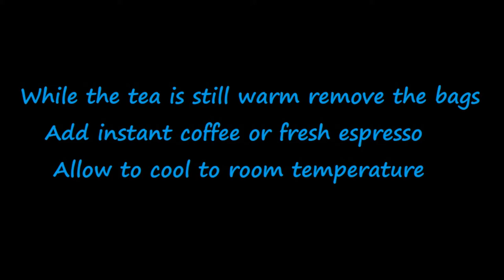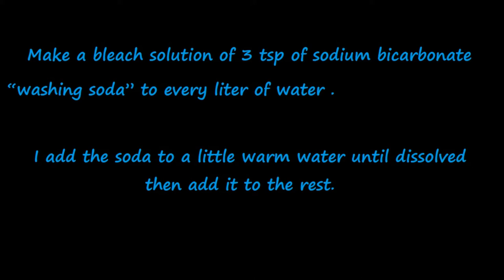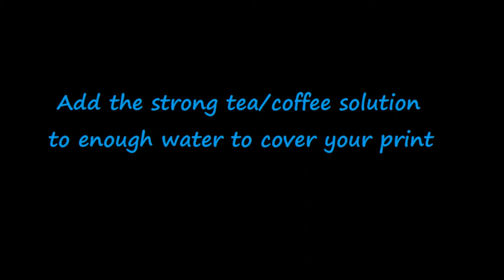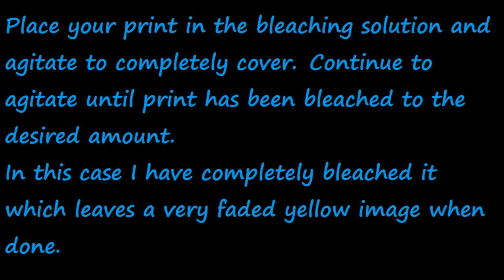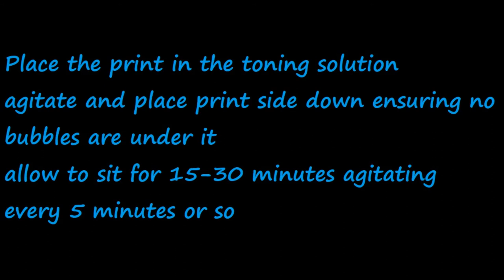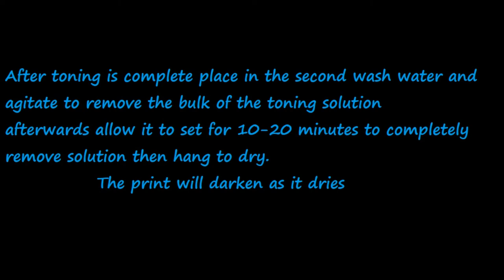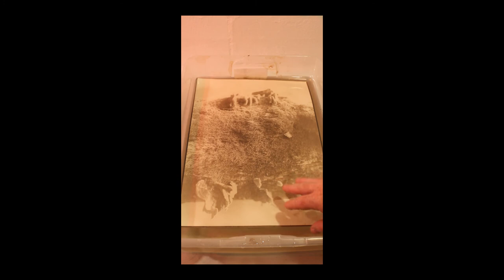Bleaching and toning cyanotypes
This is my process for bleaching and toning cyanotypes. Depending on the print i will adjust bleaching/toning times or not bleach at all based on what look i want for each print